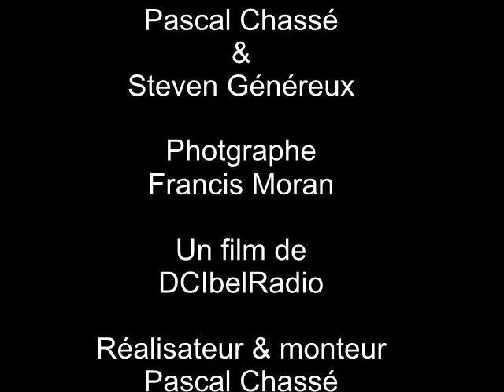Team Bergeron, Steven Généreux.avi